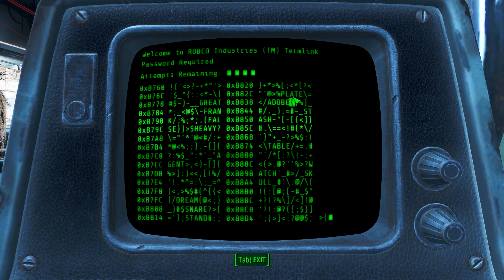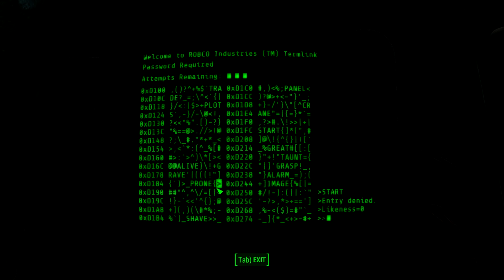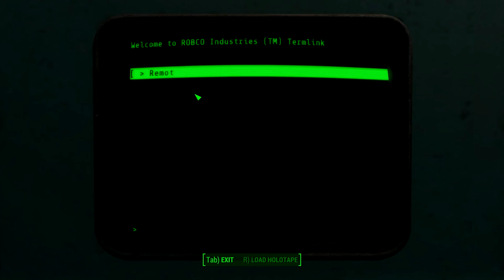Fallout 4 #27 | This weeks theme: Death!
Upload Schedule for U.S. 12PM / U.K. 6PM:
Monday 8-29: Oxenfree
Tuesday 8-30: Fallout 4
Wednesday 8-31: Project Zomboid
Friday 9-2: Fallout 4